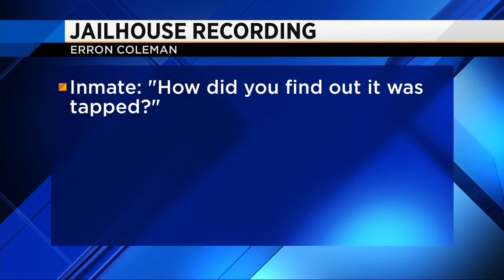Erron Coleman spoke in jail about case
The man accused of murdering Daniel Rowe talked to other inmates at the Duval County jail about the case.